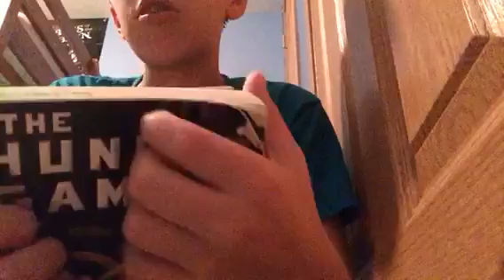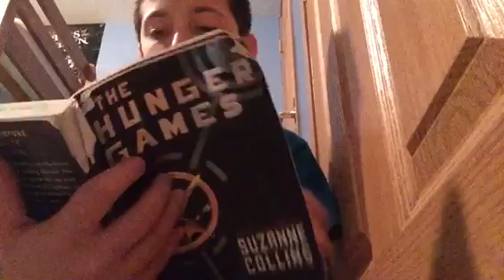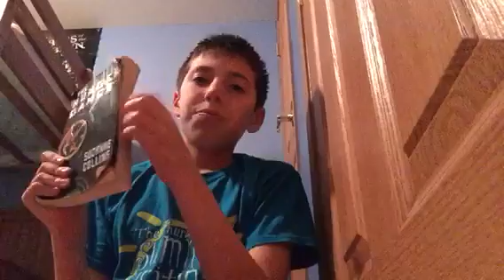ASMR reading the hunger games part 1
Enjoy this is the 3rd part of the 5 part series of my 500 subscribers special. I hope to make more parts to the hunger games.